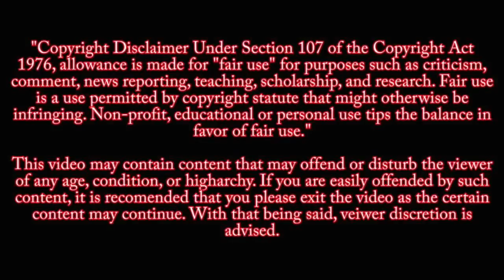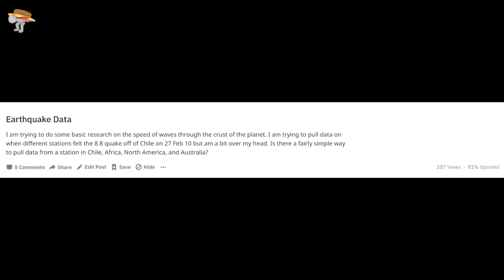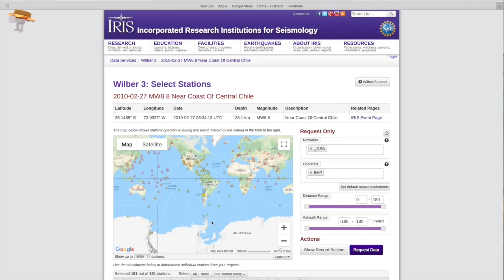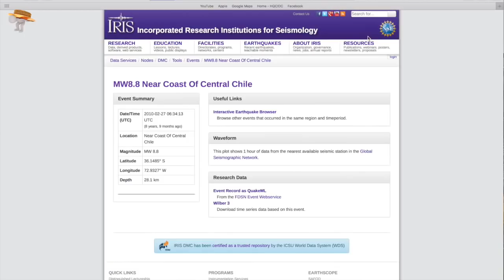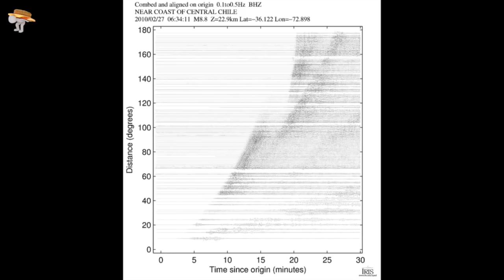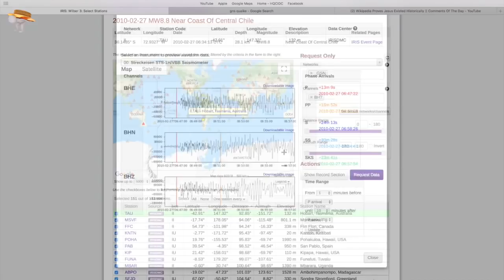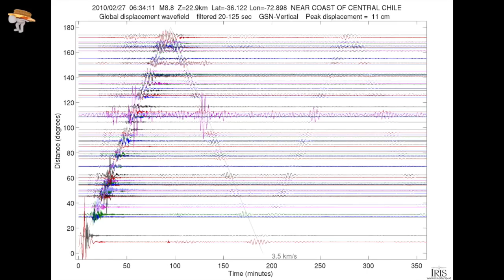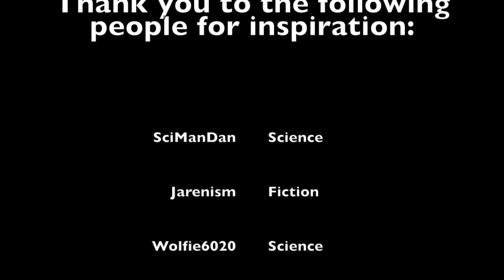Do Earthquakes (dis)prove Flat Earth?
**Audio was removed from the last portion of the video due to copyright***

In this video I take a look at the data behind Earthquakes and their waves propagating across the planet/plane.  Using some raw data I evaluate if Earthquake waves substantiate a flat or globe earth view of the world.

CORRECTION:  I state in the video that P (body) waves travel slower through the earth.  This is an error, P waves move faster and S (surface) are slow and destructive.

Comment Rules:

1-Be Nice.
2-Speak your mind, not your sides mind.
3-Racist or hatful comments will be deleted immediately.
4-Links to other content are allowed, as long as they are relevant to this video.
5-Comment on THIS video, or on my content.  Don’t spam.
5.1-If you do spam, I’ll call you out and allow time to correct.
5.2-Don’t correct, your comment will be deleted.
5.3-Repeat offense, you’ll be blocked.
6-Stay Flat!!